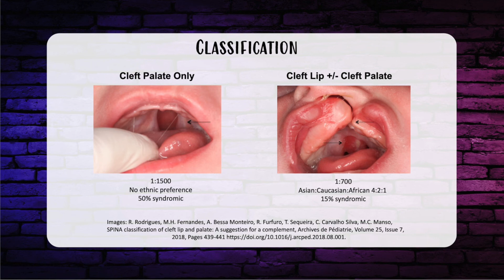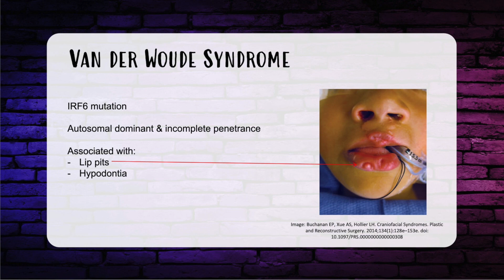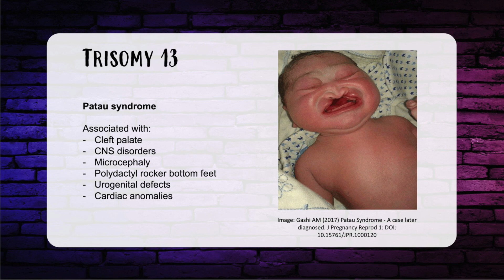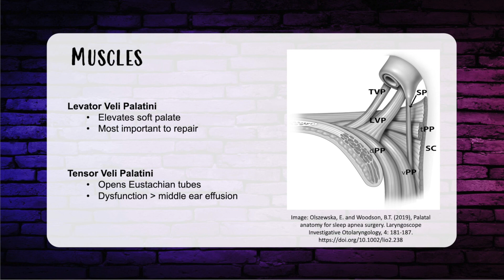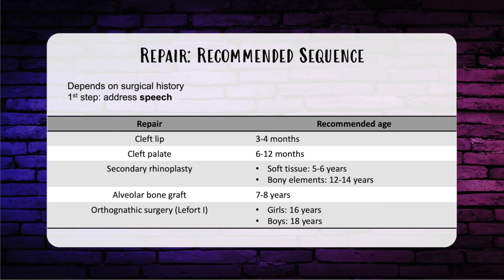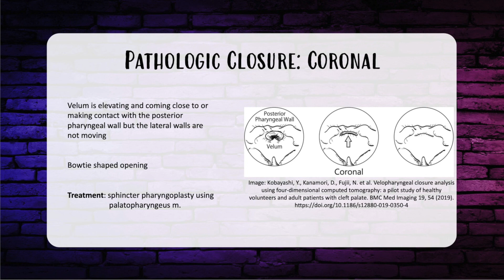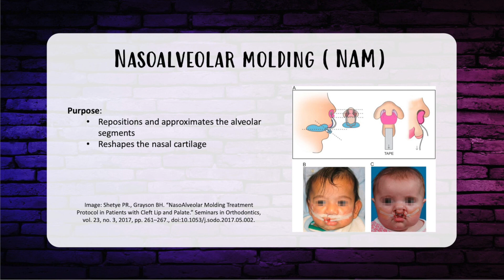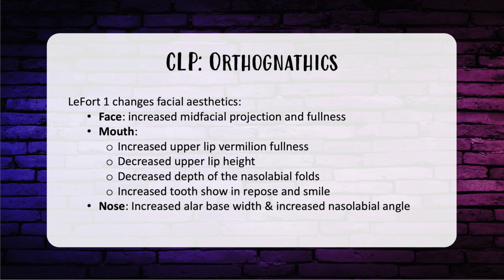Episode 29: ISR Cleft Lip and Palate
👶 This episode continues our resident led In-Service Review series and covers Cleft Lip and Palate!

📍ISR29 reviews all the high yield material on Cleft Lip and Palate on the In-Service Exam from the past 5 years. This is not comprehensive, but it does cover the majority of what you need to know!

📲 ISR29 is now LIVE on all major podcast platforms. Perfect for on the run studying!

🎙️🎧 Your Hosts for this episode are Dr. Casey Sheck @dr.caseygenesheck and Dr. Morgan Martin @morganmartinmd .

🎬 Production, design, and editing by our Co-Founder Greta Davis @greta_davis

🎥 Visual supplement editing: Zain Aryanpour and Erica Lee.

🎸 Music was produced by Alec Fisher, MD @alechfishermd

Happy Listening!